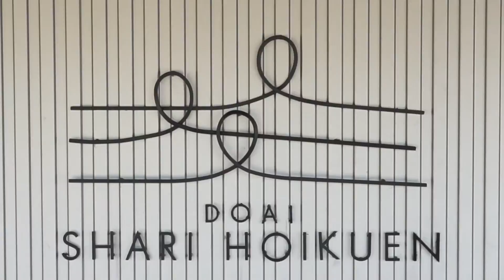【幼児の城・園舎MOVIE】2014.06 / DS Nursery